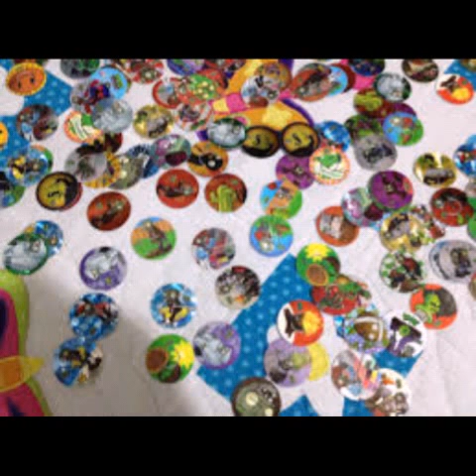Todo sobre pvz parte 2